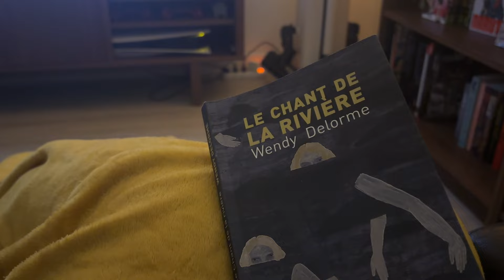Back to school et nouveau canapé !! Chroniques d'une chômeuse #01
❔ Questions posées fréquemment :
- Mon power rangers préféré ? La jaune évidemment
- Croissant ou pain au chocolat ? Croissant quand il est bien fait sinon pain au chocolat
- Tolérance à l'alcool ? Un jour j'ai bu 8 pintes sans finir en coma éthylique
- Logiciel préféré du pack office ? Excel comme tout le monde je pense
- Est-ce que je sais jouer au frisbee ? Déjà on dit de l'ultimate et je vous prend quand vous voulez
- La marque de mon épilateur ? Silk-épil 11 !!! (bien mieux que le 9)